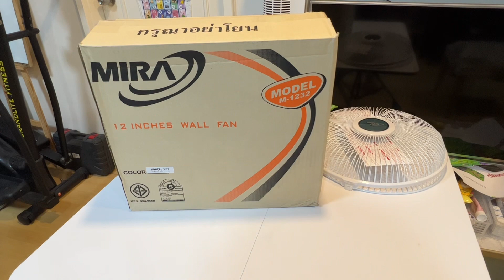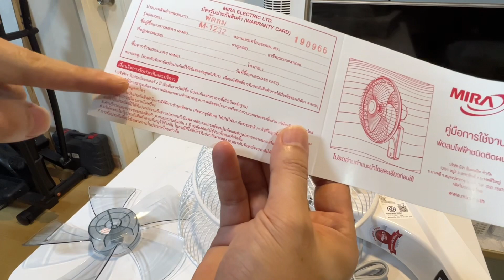รีวิว พัดลมติดผนังมิร่า MIRA รุ่น M-1232 12 นิ้ว พัดลม สำหรับ Smart Home Switch WIFI วิธีติดตั้งง่าย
🔥แนะนำร้านพัดลมติดผนัง MIRA ขนาด 12 นิ้ว
🔥ร้านที่ 2 รายละเอียดดี
🔥ร้านที่ 3 ร้านนี้ Flash sale บ่อยๆ
✨ร้านที่ 2 รายละเอียดดีครับ
✨ร้านที่ 3 ร้านใหม่ครับ
คลิปนี้ ขอแนะนำพัดลมติดผนังมิร่า ดีไซน์สวย ติดตั้งง่าย ประหยัดพื้นที่ ปรับแรงลมได้ 3 ระดับ
ปรับส่ายซ้าย-ขวา และหยุดส่ายได้ตามต้องการ ควบคุมการทำงานแบบสวิทซ์สายดึง สินค้าผ่านการรับรองมาตรฐาน มอก. และฉลากประหยัดไฟเบอร์ 5 จากการไฟฟ้าฝ่ายผลิตแห่งประเทศไทยคุณสมบัติผลิตภัณฑ์   ▪ พัดลมติดผนัง 12 นิ้วระดับควบคุมแรงลม 3 ระดับ

📢📢 สินค้าราคาพิเศษ HATARI พัดลมติดผนัง 12 นิ้ว รุ่น M-1232 สีขาว-ดำ
▪ มอเตอร์ประสิทธิภาพสูง ทนทาน ใช้งานได้ยาวนาน
▪ ปลอดภัยด้วยระบบตัดไฟอัตโนมัติ Thermo Fuse เมื่อมอเตอร์มีอุณหภูมิสูงเกิน
▪ รัศมีการส่าย 90 องศา ควบคุมการส่ายของพัดลมโดย สวิทซ์แบบเชือกดึง
▪ ปรับส่ายซ้าย-ขวาและหยุดส่ายได้ตามต้องการ มีสายดึงปรับระดับแรงลม
▪ ผลิตจากโรงงานที่ผ่านการรับรองมาตรฐานระบบ ISO 9001
▪ ผ่านการรับรองคุณภาพและความปลอดภัยจาก สำนักงานมาตรฐานผลิตภัณฑ์อุตสาหกรรม มอก.934-2558
▪ ผ่านการรับรองมาตรฐาน ฉลากประหยัดไฟเบอร์ 5 จากการไฟฟ้าฝ่ายผลิตแห่งประเทศไทย
▪ แข็งแรง ทนทานคุณภาพสูงราคาประหยัดข้อมูลทางเทคนิค
▪ ชนิดของพัดลม / Fan Type : ติดผนังสองสาย / Wall Fan
▪ พัดลมติดผนังสองสาย
▪ ขนาดใบพัด 12 นิ้ว
▪ ปรับแรงลมได้ 3 ระดับ
▪ ปรับส่ายซ้าย-ขวา และหยุดส่ายได้
▪ ฉลากประหยัดไฟเบอร์ 5

   ▫ รุ่น / Model : M-1232
   ▫ ขนาดใบพัด (นิ้ว) / Impelier : 12 นิ้ว
   ▫ ระบบไฟฟ้า : Single Phase
   ▫ แรงดันไฟฟ้า / Volt : 220 Volt / 50 Hz
   ▫ กำลังไฟฟ้า / Watt : 45 Watt
   ▫ ความเร็วรอบ / RPM : 1200rpm
   ▫ ปริมาณลม (ลบ.ม./นาที) : 44 ลบ.ม./นาที
   ▫ ระดับควบคุมแรงลม / Power Control : 1,2,3
   ▫ สวิตซ์ควบคุมแรงลม / Switch Control : Pull Switch
   ▫ รีโมท / Remote Control : No

📢📢 รับประกันมอเตอร์ 2 ปี